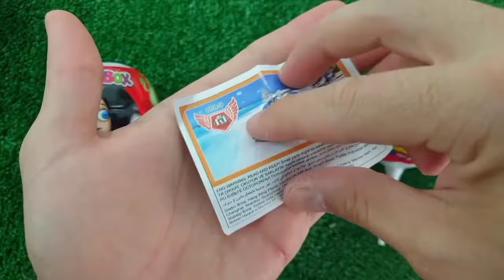ASMR RAINBOW DESSERTS 무지개 먹방 팝핑 보바, 보석젤리, 별사탕 먹방 POPPING BOBA, JELLY, CANDY,GUMMY MUKBANG EATING #2